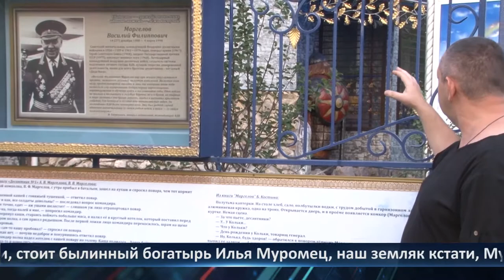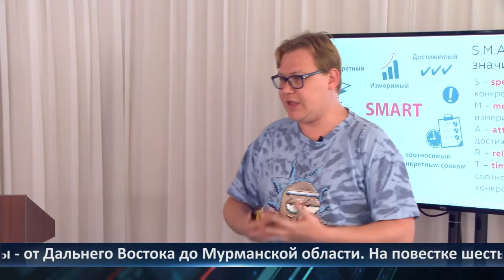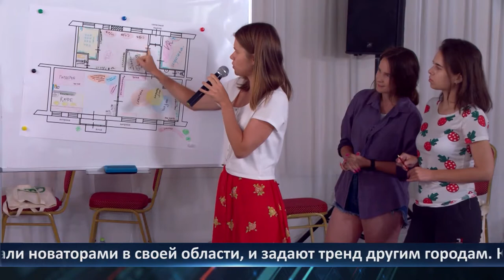День города - новости Рязани 09.08.2021